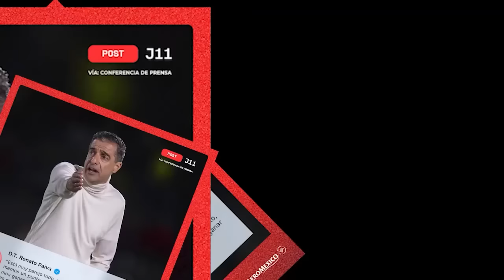🔥👹 LLEGO EL DIA PARA HACER HISTORIA! PAIVA SERA DESPEDIDO SI NO LOGRA REMONTADA! ANALISIS TOLUCA-AME